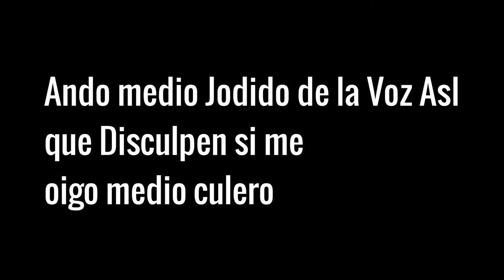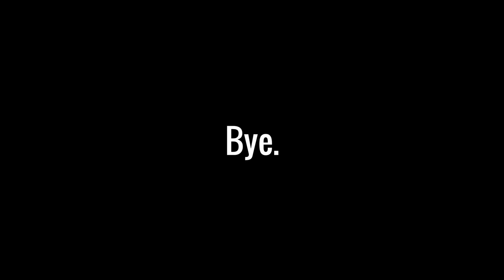Porque Dorohedoro es Mucho mejor que tu anime Favorito De esta Temporada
Porfavor chequen Dorohedoro Esta en netflix